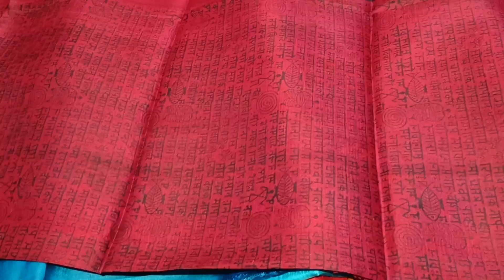Pure Silk Zari Border Printed Saree@2600/-,End of the SeasonSale2024 Mob-9830706023,Video number-77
💳 All payment options available - account transfer and UPI payment.
📌 Note:
1. Before ordering the sarees kindly confirm whether the saree is available or not.
3. 🌍 We ship worldwide through courier, Tracking ID will be sent the next day of booking.